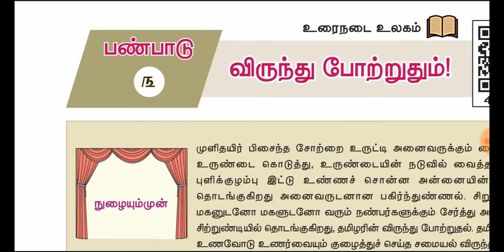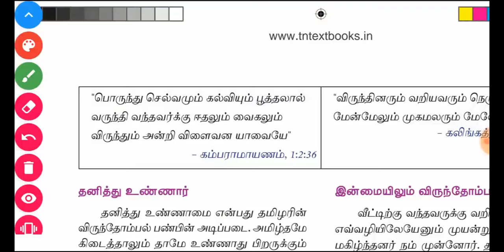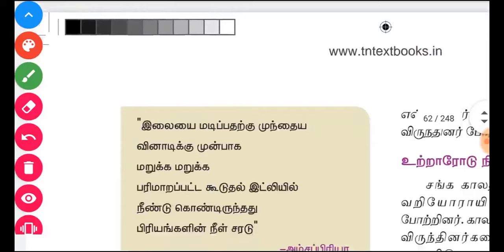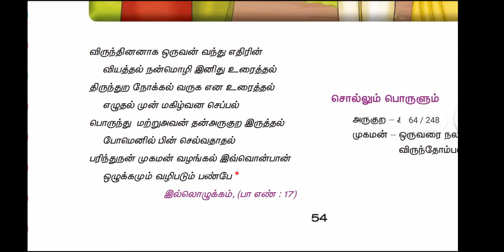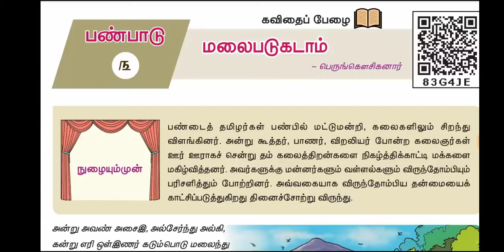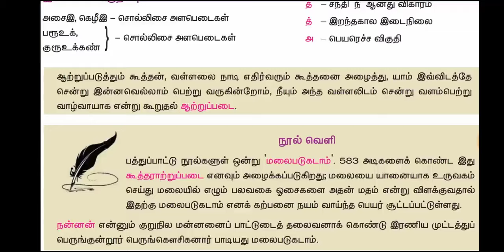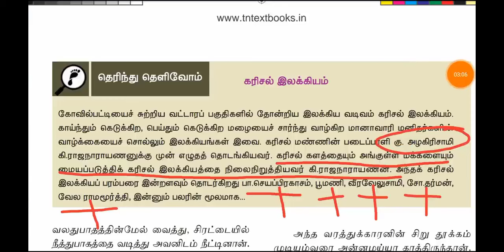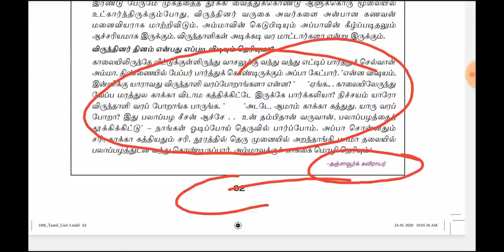🏆10TH NEW TAMIL ✅ இயல்-3 🎯EXPLANATION + SHORTCUT 🏆KRISHOBA ACADEMY🎯